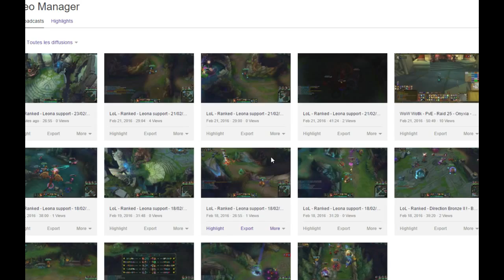LoL - Ranked - Ca grimpe en bronze II - Leona support - 23/02/2016